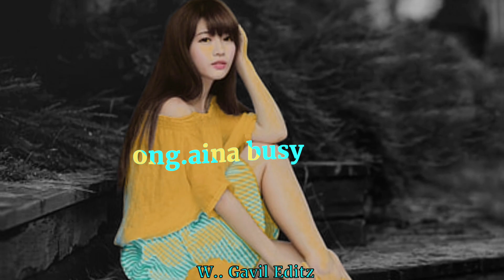Garo WhatsApp status ; Robibal salode roramna barijolchi)( Alight Motion Edit) 💖💘💞